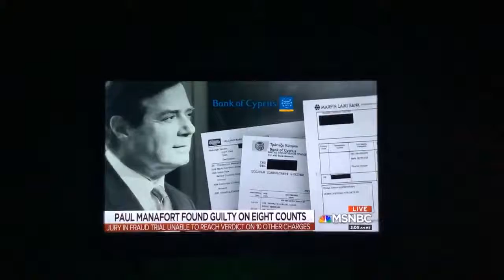How The Rich Have Been Staying Rich While Your Family Goes Broke (Detroit Raw)